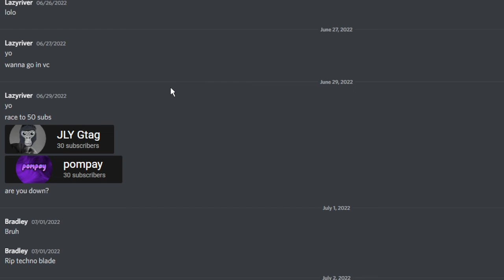Race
? why are you reading this ur weird

lol